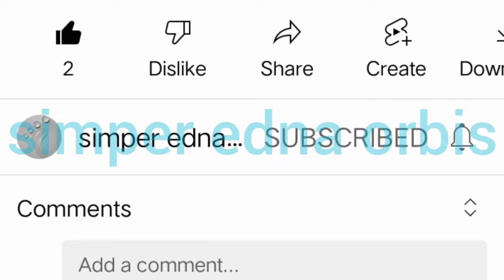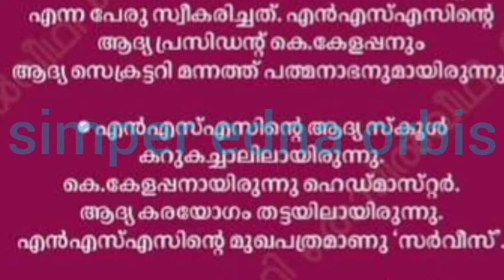October 31st in History